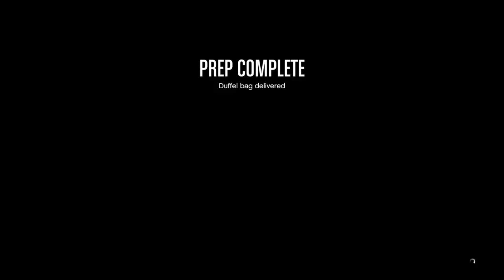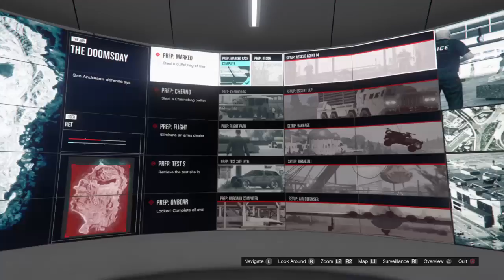Doomsday part 1